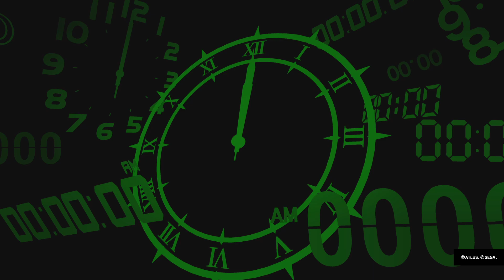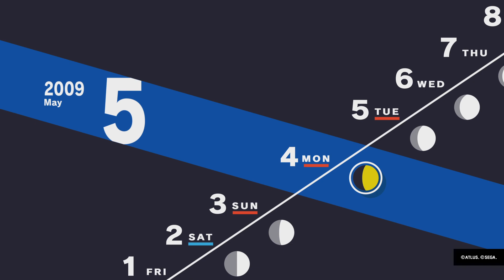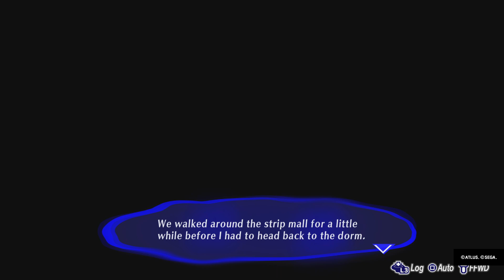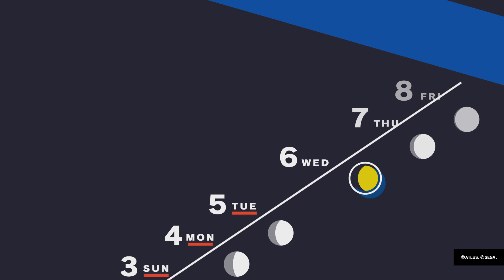Persona 3 Reload_20240209124931